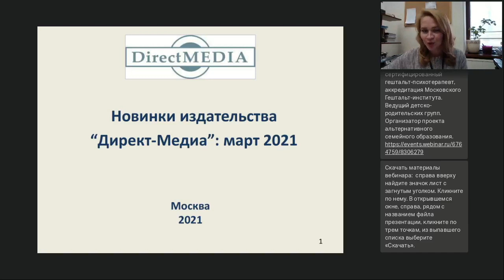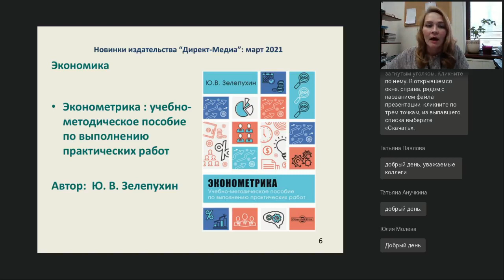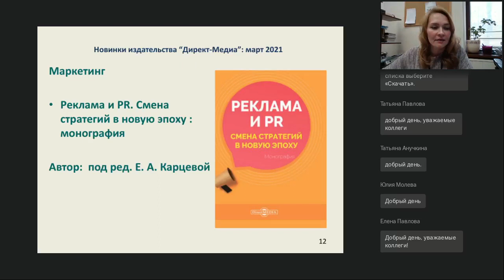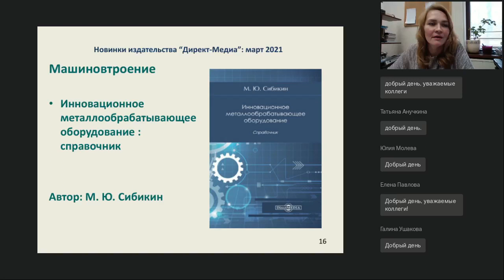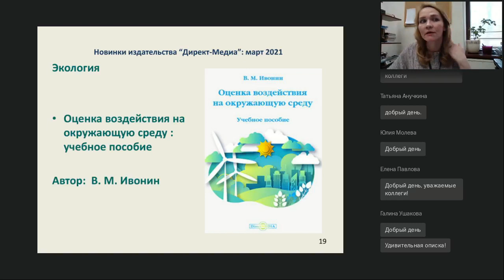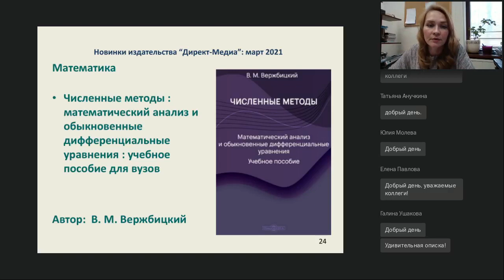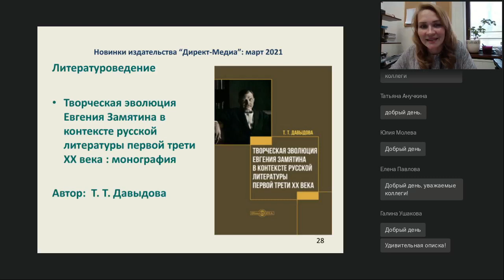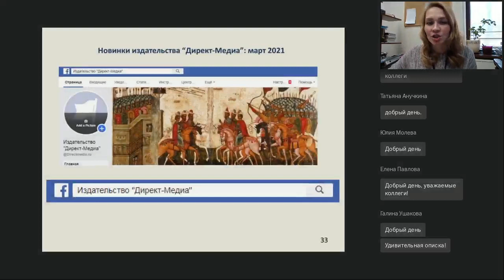Новинки издательства Директ-Медиа: март 2021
Вебинар
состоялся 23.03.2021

Наши ближайшие онлайн-курсы:
🔥 "Технология проектирования в работе с обучающимися":